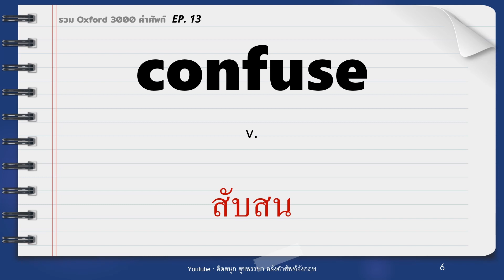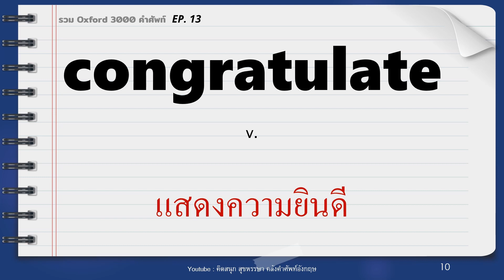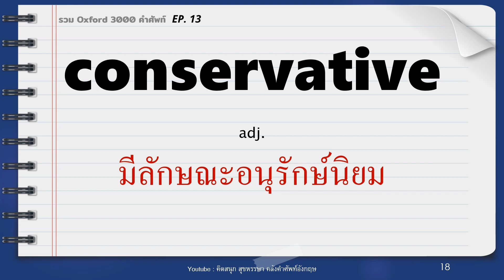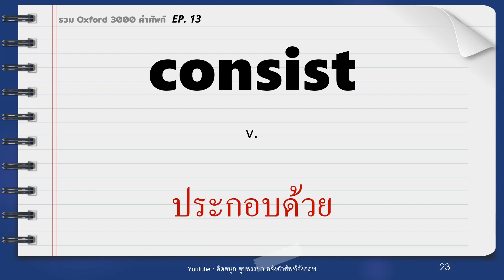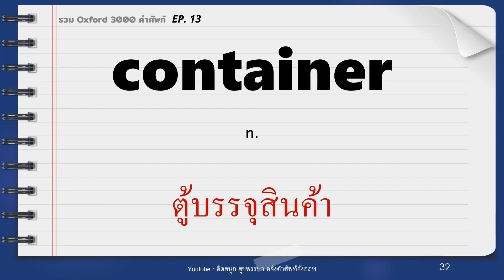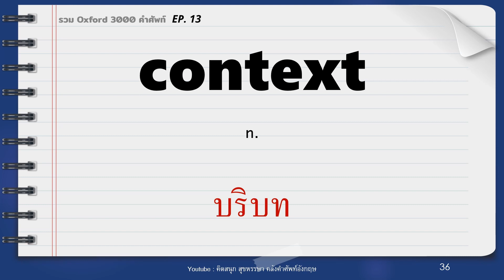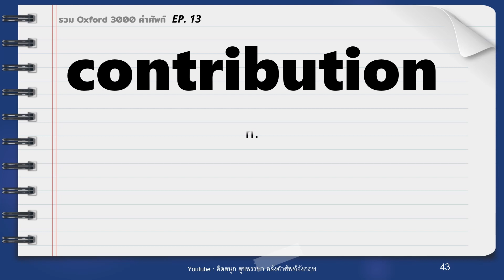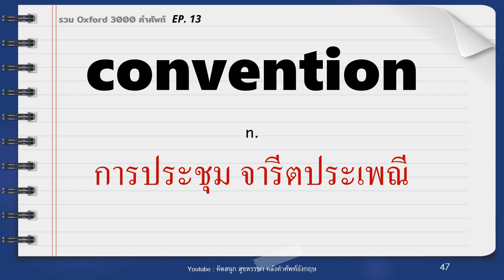EP13. รวมศัพท์ oxford 3000 คํา เสียงชัด ฟังง่าย พร้อมแปล และ Part of speech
รวมคลิปของซีรีส์ OXFORD 3000 คำศัพท์อังกฤษนะคะ จะทยอยลงให้เรื่อยๆ ค่ะ

oxford 3000 คำศัพท์อังกฤษ พร้อมคําแปลไทย และ Part of Speech มาพร้อมกับ เสียงอ่านช้าๆ ชัดๆ ฟังง่าย จำคำศัพท์ได้มากขึ้น กับคำศัพท์ที่รู้แล้วจะทำให้ภาษาอังกฤษของคุณง่ายขึ้น ฟังซ้ำๆ และออกเสียงตาม

- ออกเสียงภาษาอังกฤษชัดขึ้นมากๆๆ เลยนะ
- เสียงท้ายของคำในภาษาอังกฤษ ชัดเจน เช่น คำที่ลงท้ายด้วย th ed es ฯลฯ
- ออกเสียงแบบช้าๆ ชัดๆ ฟังซ้ำได้โดยการหยุด หรือกรอวีดีโอกลับไปมาได้นะคะ
ทำเป็นคลิปย่อยๆ คลิปละ 50 คำมีทั้งหมด 66 วีดีโอ นะคะ
ลองทยอยฟังและออกเสียงตามนะคะ